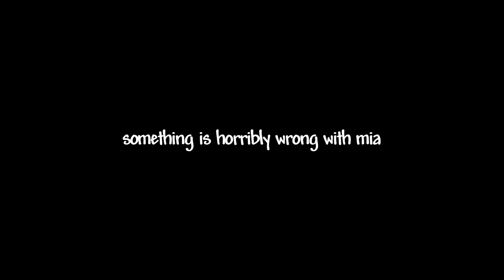THE WORST BODYGUARDS ON STEEP STEPS! [Roblox Steep Steps]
"You want crazy? Because I've got crazy.

This happened a long time ago, back in my mid 20s. I knew a guy, a kind of casual friend, who was 21, and who had a girlfriend who was 17, still in high school. They had been together for about two years. (We'll call him Steve. Because his name is Steve.)

She lived with her mom, dad, and her brother who was about two years older than her and entering college. I'd met them, and hung-out over at their house a few times, so I kind of knew them, and they were really nice people.

So Steve used to be at her house almost every night. He, his girlfriend, and her parents would hang downstairs and watch TV for the evening, and then usually the folks would go upstairs to bed, and Steve and his GF would hang-out a while longer, and usually have sex in the bathroom or on the living room floor. Normal stuff, really.

Now her dad was a transportation coordinator for a large company, so he spent a lot of time on the road. When he was home from the road he didn't go to the office too much, he usually worked from home. Sometimes Steve's GF would be tired and go to bed shortly after her mom, and her dad would be working on his computer at a little desk in the dinning room, and Steve would hang out on the couch watching TV.

Okay. Off to the races.

Steve was into computers, so he and the dad would look at new games a stuff on whatever latest and greatest machine work had given him. One night Steve's down on the floor plugging something into the power strip, and when he comes up on his knees he can tell that his GF's dad has a massive hard-on. The dad pulls his sweats down and asks if he likes that.

Most of us bail at this point, right? Nope. Steve starts sucking his dick, finishes the job, and goes home. So this becomes kind of a regular thing every month or so. He stays past GF and the mom going to bed, and he sucks-off the dad.

But wait! It gets better. He and the GF eventually move in together. One night he's dropping something off to his GF's mom, and the dad's on the road. The mom is in just a house coat, starts putting the moves on him, and he takes her into the downstairs bathroom, bending her over the counter, and railing her. They start working this in when they can when the husband in on the road, and he can find a way to come over without the GF.

Oh, we're not done kids. Steve and his GF start hitting some rough patches. So he's over at the house talking to her brother. (Who I really liked, he was a cool guy, and fun to hangout with. I never really liked his sister too much,) and was talking to him about what was going on with the problems in the relationship. Aaaaaaaand... Yep. They fucked.

Now at this point you'd just be going: Okay, this is clearly the most fucked-up family on the planet, because you just know they're all fucking each other. That house has got to be the Grand Central station of incest.

Nope. When it all finally blew-up, (and it did, in a big way,) it turned-out that the only one that knew about any of the other ones was Steve, the guy who had been having sex with every member of the family.

I started touring pretty heavily right around when it blew-up, so I never talked to any of them again. When you live to be in your 50s, and you spend a huge amount of those years in a rock band touring the world, you see some pretty crazy shit. I definitely have some other crazy stories. But, damn..."

- Some Guy On Reddit